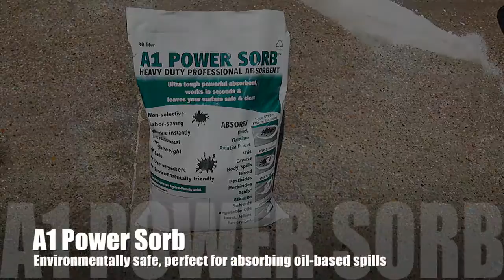ABSORBEEZ POWER SORB OIL ABSORBENT POWDER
A1 Power Sorb is Absorbeez's new, environmentally
safe granular-absorbent powder. It is perfect for absorbing
the oil-based and more viscous spills that normal absorbent
bags cannot handle.
You can use it to pick up alcohols, bodily fluids, caustics, mineral acids (not hydrofluoric), paint, petroleum-based fluids, toxins and solvents.
Best of all, it is not injurious to asphalt, cement, carpet, tiles, soil, animal or plant life.